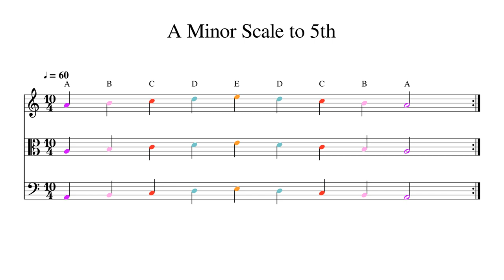A Minor Scale to 5th at 60bpm Backing Track Color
Play or sing along. This track features double bass, cello, viola and violin playing A Minor Scale to 5th at 60bpm. Sheet music is provided on G treble clef, C alto clef and F bass clef.